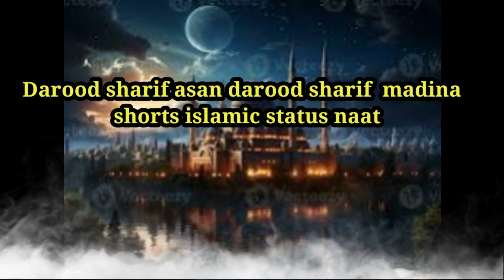Darood sharif asan darood sharif madina shorts islamic status naat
Darood sharif asan darood sharif  madina
 shorts islamic status naat

k